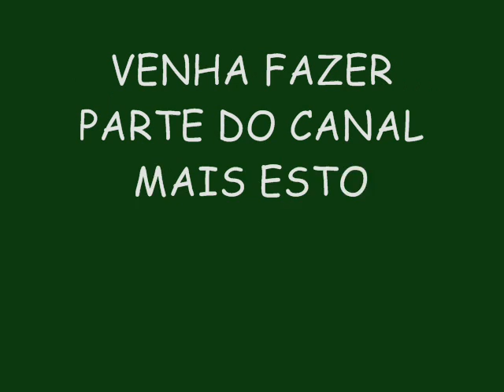TSUNAMI 2015 (CD NOVO) AO VIVO EM MOSSORÓ - TIA TOCHA